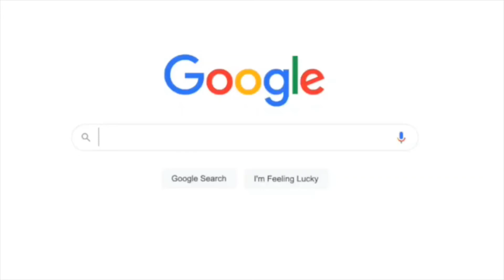49ers Training Camp Update : Wide Receivers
We discuss the 49ers wide receivers and who is playing well early in Training Camp, including updates on brandonaiyuk Juanjennings and more...